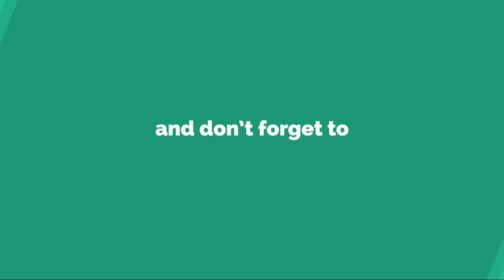JO d'hiver de 2018 : les athlètes nord-coréens refusent les smartphones de Samsung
Les sportifs nord-coréens qui participent aux Jeux olympiques de Pyeongchang, en Corée du Sud, ont décidé, vendredi 9 février, de refuser les téléphones offerts par les organisateurs. Le Comité international olympique offre en effet des smartphones dernière génération du constructeur (et sponsor) sud-coréen Samsung, des Galaxy Note 8, à tous les athlètes engagés. Ces appareils sont munis d'applications utiles pour les sportifs, leur permettant d'avoir des informations sur la logistique ou les horaires des différentes épreuves de la compétition.